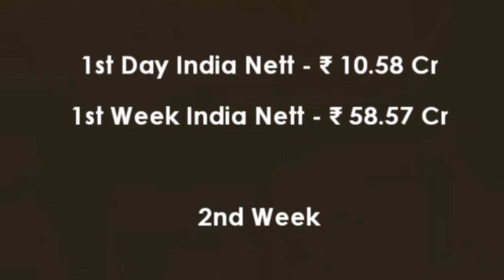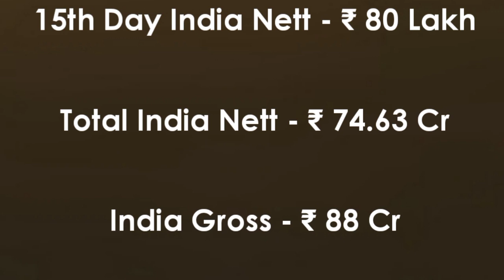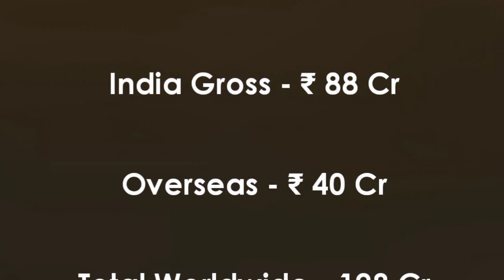Vikram Vedha 15th Day Worldwide Box Office Collection | Box Office Collection Of Vikram Vedha